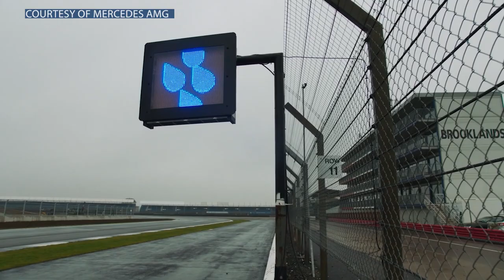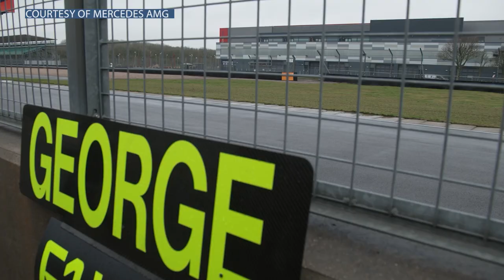WATCH: How Lewis Hamilton & George Russell TEST their new car W14 for F1 SEASON 2023